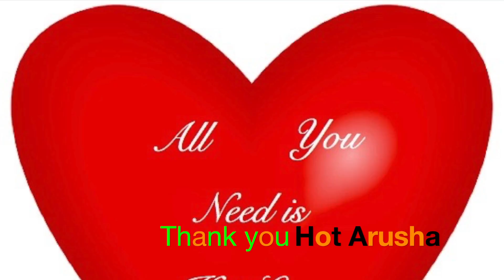Hot Night Market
This video is about Hot Night Market, tasting at the North Shore Night Market.